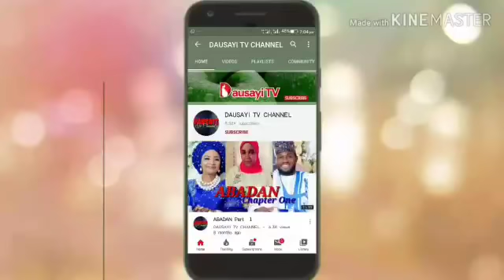Ciki Da Gaskiya Part 5 December 17/2019